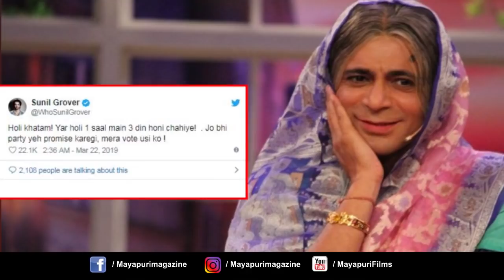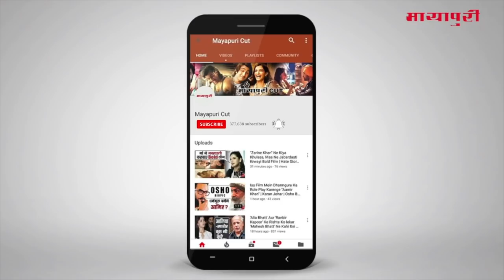Latest Hindi Entertainment News From Bollywood | Aamir Khan | 25 March 2019 | 8:00 PM